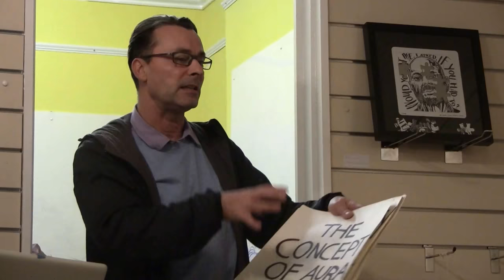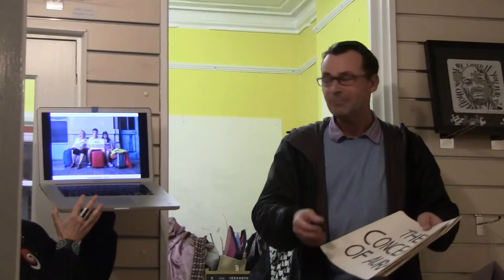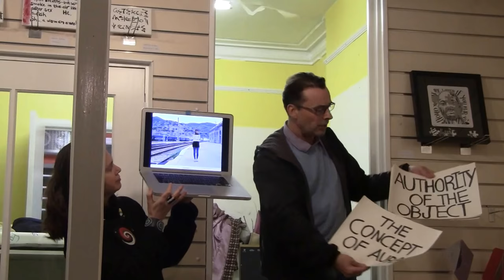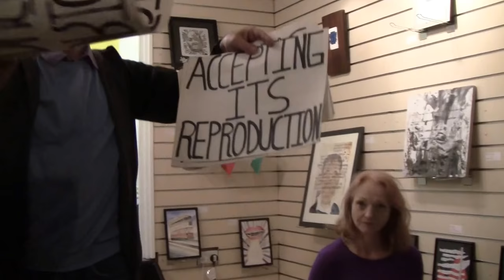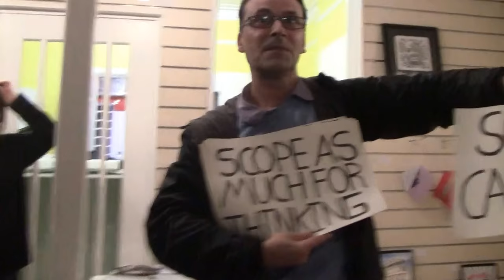Diego Ferrari & Jean McNeil : Writers Centre Kingston at Museum of Futures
WRITERS’ CENTRE KINGSTON PRESENTED A LITERARY EVENT ABOUT MAKING
FEBRUARY THURSDAY 22ND AT THE MUSEUM OF FUTURES, SURBITON

This event also marked the beginning of the month long Writer's Centre Kingston exhibition at Museum of Futures, entitled Scribbling and Scrawling, which runs FEB 22ND TO MARCH 21ST 2018. As part of that exhibition this event also presented a special one off Camarade - a collaboration event new works made by pairs of writers who are exhibiting.